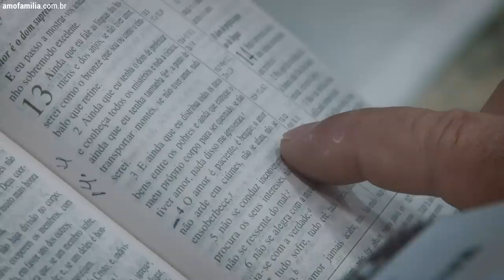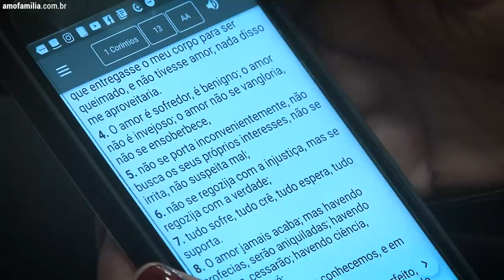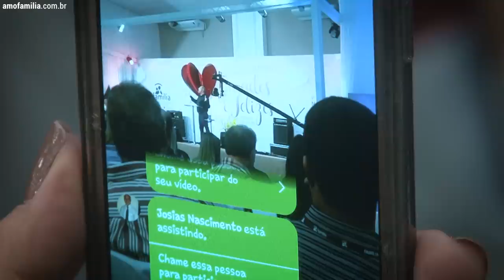Impactados pelo Amor - Pr Josué Gonçalves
Não é o amor que sustenta o casamento, é o casamento que sustenta o amor. Amar é uma decisão diária, de renuncias e entrega, haverão dias em que será difícil amar, mas lembre-se que o amor é paciente, o amor é bondoso, não inveja, não se vangloria, não se orgulha, não maltrata, não procura seus interesses, não se ira facilmente, não guarda rancor. O amor não se alegra com a injustiça, mas se alegra com a verdade ele tudo sofre, tudo crê, tudo espera, tudo suporta.